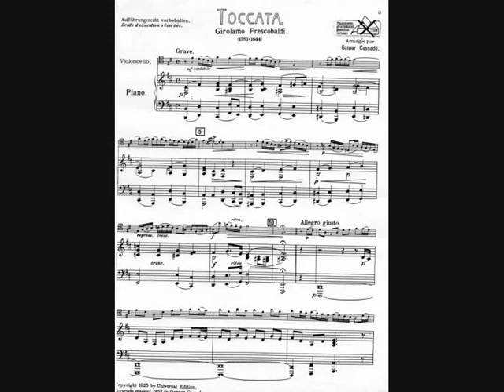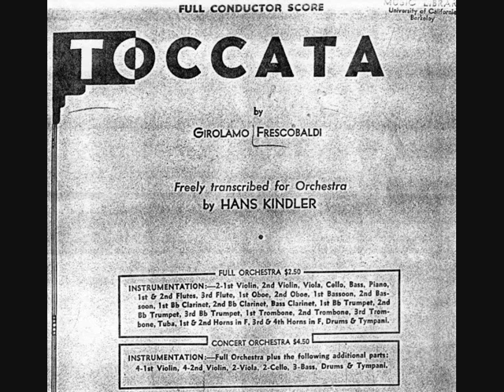Cassado: Toccata "In the Style of Frescobaldi" - Orchestral Version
In 1925, the cellist Gaspar Cassado published what purported to be a cello-and-piano arrangement of a 'Toccata' by Frescobaldi. However, as Cassado's Wikipedia biography points out, he was the author of "several musical hoaxes" and this was one of them. It was in fact his own composition. He had simply taken his cue from Fritz Kreisler, who had played works supposedly by Vivaldi, Tartini and others that he himself had written in their style. Another famous cellist, Hans Kindler, took up conducting and made an orchestral version of this piece. He was unaware that it was by Cassado, who never owned up to his hoaxes (unlike Kreisler) so Frescobaldi's name appeared on his score. The splendid recording Kindler made of this music dates from 1940 and is heard here on a Biddulph CD (WHL 063).